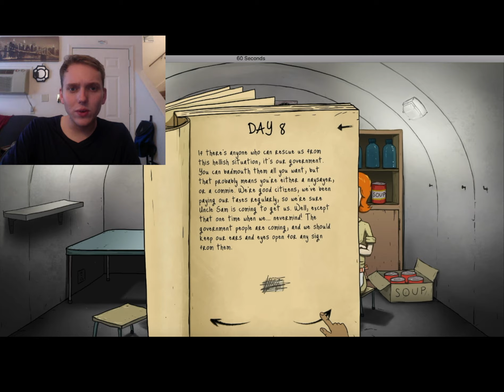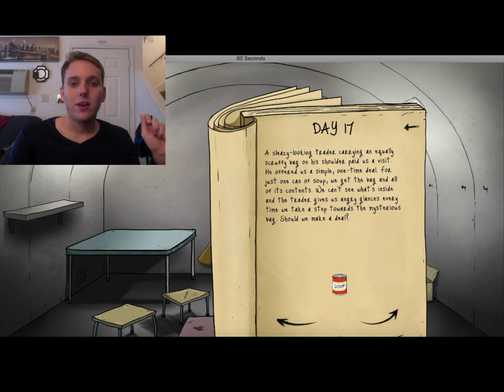Minimalist Quest... in 60 Seconds